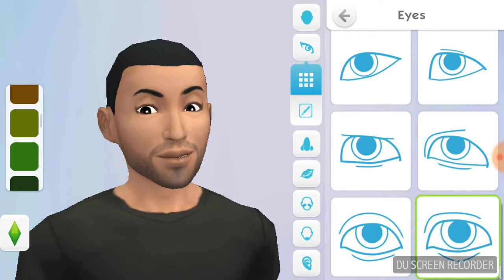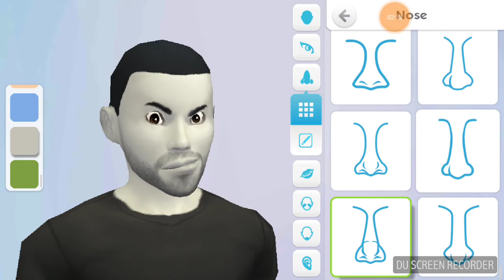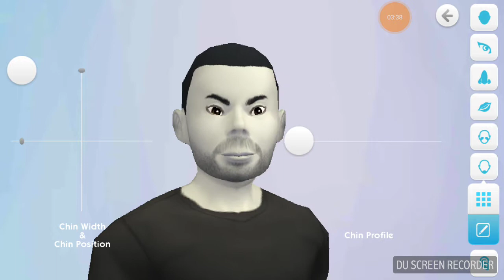The Sims mobile We look awsome !!!